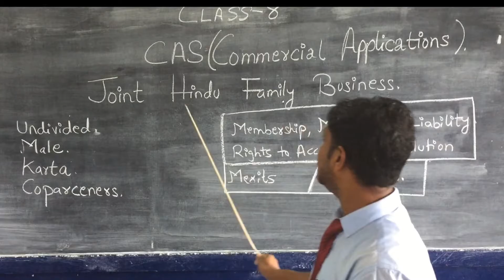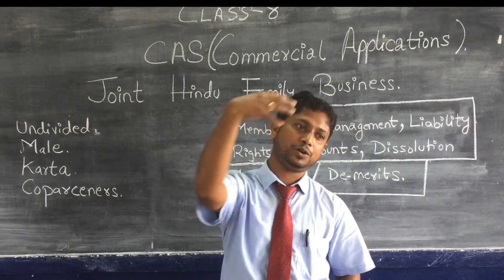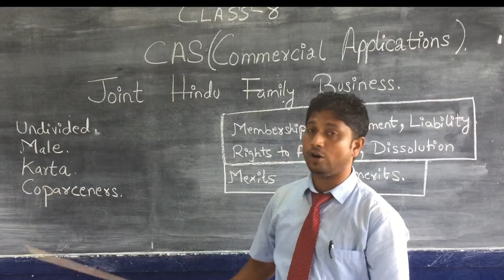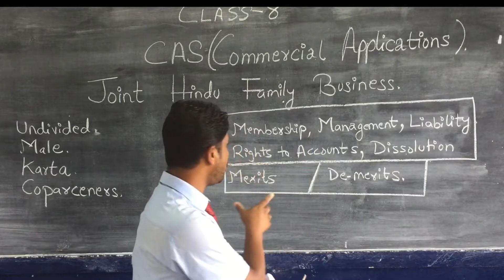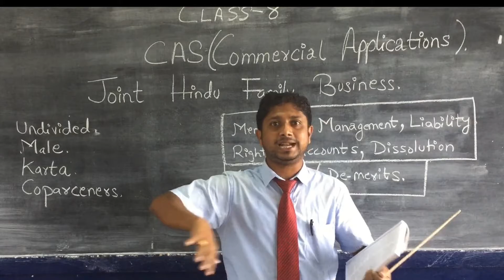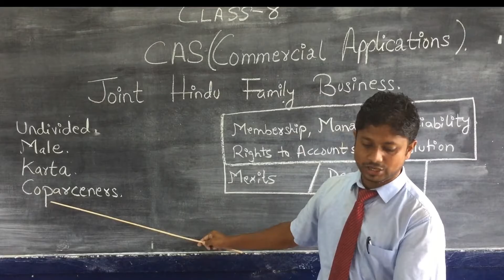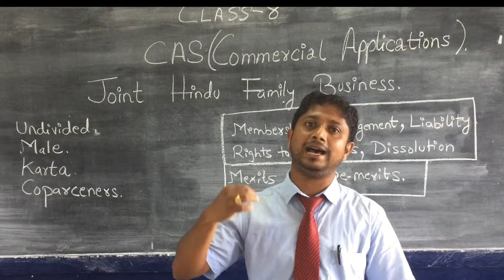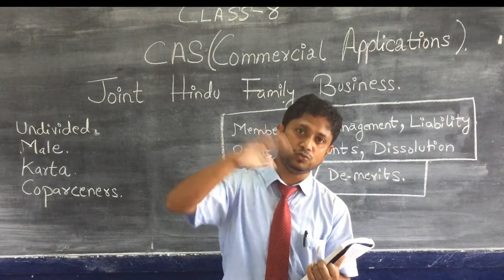COMMERCIAL APPLICATION CLASS VIII